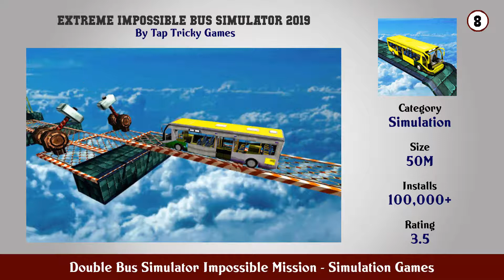Top 10 Double Bus Simulator Impossible Mission Android Games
In this video we have listed Top Double Bus Simulator Impossible Mission Android Apps. This video is for information and reference purpose only.